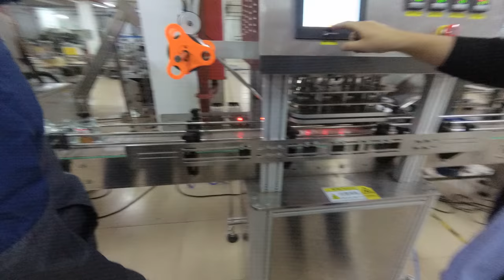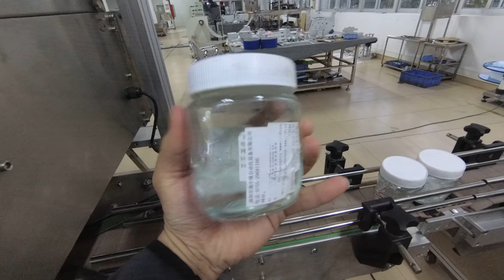glass bottles foil film heat sealing spindle capping labeling line automatic for Iranian customers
The whole line includes the machines like glass bottles washing machine air water rinser filling paste machinery jars sealing capping labeling machinery;
Working process: Filling    aluminum foil sealing    capping    double sided labeling; Machine manufactured according to samples:
Ⅰ.Model :YX-F04 linear filling machine with 4 filling heads
The machine is an improved equipment from traditional
filling & capping machine,double workstation
operation.Filling by high precision peristaltic pump,PLC
control whole machine and equipped with visual operation
human-machine interface.It is main for high speed filling
and capping of kinds of round and irregular bottles.
Performance parameters:
1. Touch screen operation, humanized design, easy
operation.
2. Microcomputer programmable PLC control, transformation
specification change parameter convenient and quick.
3. Accurate liquid level sensor, automatic feed supplement, atmospheric fixed flow parameters, to help you complete the accurate filling operation.
4. Photoelectric sensor and pneumatic door linkage control, lack of bottle, but bottle are automatic protection.
5.Pneumatic operation control valves, safety, high  efficiency. Each runner are independent regulation and  Cleaning.
6. In the touch screen free filling quantity setting.
7. The drip-proof prevent drawing filling nozzle structure design.
8. The material for SUS304 . And material contact part for SUS316 material.
Machine Main technical parameters
Model  YX-F04( with 4filling heads)
Filling volume 500-3000ml    Productivity 40-60 bots/min
Filling precision ≤±1%   Capping rate ≥99%
Air supply 1.2-1.8m3/h 0.4-0.6Mpa   Power supply 380v/50Hz
Power 5 kw       Weight 1600kg
Dimension 2700*1400*1700mm
Full-automatic filling machine main parts List
Serial No. Name  Model No.
1 2 Inspection bottle *2 M5
2 PLC Control System *1 218-40
3 Touch Screen 7 Inch
4 Conveyor Motor  YS5624
5 Conveyor Motor Gear Case
6 Servo Motor
7 Piston Material
8 Liquid level swith
9 Machine Body
10 Machine Contact with material
11 Electronic
12 Scraping belt 4 inch
Ⅱ.jars sealing machine automatic model YX-FS40
It is widely used in sealing a variety of plastic bottles with film and aluminum foil, such as food, pharmaceutical, chemical, cosmetics and other industries, especially suitable for sealing large-diameter polyester bottle. The machine has these functions, moisture-proof, leak-proof, extending product shelf-life, as well as the role of anti-theft and anti-counterfeiting.
Main technical parameter of glass jars foil heat sealing machine
Model YX-FS40
Voltage:AC220V/50HZ
air pressure:0.8Mpa 0.1m3/min
power:1500W
dimension:1650×550×1350mm
weight:135kg
sealing scope:Φ70-Φ150mm
sealing speed:400-900bot/h
sealing temperature:50-300temperature
Automatic constant temperature, a deviation of ± 3 temperature
Ⅲ.Item ： High Speed screw capping machine with automatic caps feeding  Model ： YX-C03
Basic Parameters of screw capping machine
Type YX-C03
Production capacity 160-200 Caps /min
Cap size 10-50/35-140mm
Bottle diameter 35-140mm
Bottle height 38~300mm
Size(L×W×H) 3000×1200×2000mm
Weight 400kg
FEATURES:
The capper is the latest improvement of a new type of capping machine. Aircraft elegant appearance, smart, capping speed, high pass rate, applied to food, pharmaceutical, cosmetic, pesticides, cosmetics and other industries of different-shaped screw-cap bottle. Four speed motors are used for cover, bottle clip, transmit, capping, machine high degree of automation, stability, easy to adjust, or replace the bottle cap when not spare parts, just make adjustments to complete.
Ⅳ. Double side universal labeling machine automatic  Model ： YX-650A
The double side automatic labeling machine is suitable for round bottles or flat bottles with double mark or single mark . The shape belt can be inclined, and the labeling head can be adjusted  at eight orientations, so the machine can be adjusted successfully in several minutes for any bottle.
Basic parameters of automatic double sided labeller equipment  for flat&round bottles:
Model YX-650A
■Power supply: AC220V/380V, 50/60HZ Single-phase
■ Power: 2.2KW/220V
■ Labeling Speed: 40-50pcs/min.
■ Labeling Precision: ±1 mm (errors of labeled objects and labels exclusive)
■ Air Source for labeling: 5kg/cm2
■ Applicable Vessel Range: 15-150mm in length, 10-100mm in diameter, 40-350mm in height
■ Applicable Label: 15-180mm in height, 10-200mm in length.
■ Max Label: 420mm in diameter, 76mm in inner diameter of paper roll.
■ Label Gap: 3-4mm
■ Gap between upper and lower sides of label and upper and lower sides of backing paper: 2mm

For more information about the various machines filling packing equipments like glass bottles foil film heat sealing spindle capping labeling line from our superb cosmetic machinery factory,plz browse our another website business video as well as follow PENGLAI INDUSTRIAL CORP business